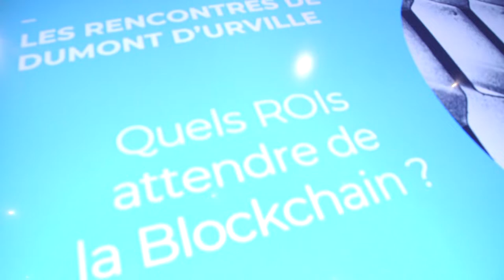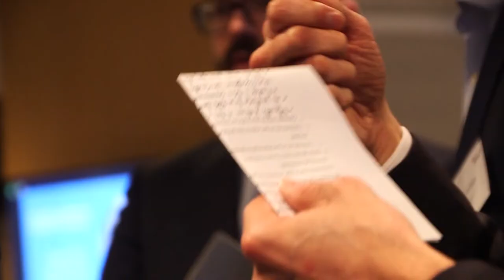Quels ROIs attendre de la blockchain ?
La dernière Rencontre Dumont d'Urville portait sur les ROIs de la blockchain le 19 février dernier chez Talan.

Camille Bussy, Lead Open Distributed Business chez Société Générale, Laure de la Raudière, députée (AGIR) d'Eure-et-Loir, Emmanuel Delerm, directeur programme blockchain chez Carrefour, Thierry Redon, Blockchain Project Manager chez Natixis et Jérôme Bernard, Lead Blockchain & DLT chez Talan, ont pu échanger autour des questions suivantes :

La technologie blockchain est présentée comme la 3ème nouvelle “grande technologie”  Si les Fintech s’en sont emparées, de grands groupes commencent à l’expérimenter et pas seulement dans le secteur financier. Au delà de ces applications potentielles, on peut se poser la question de son ROI. Quels retours sur investissement peut-on en attendre ? Comment l’intégrer ? Quelles sont ses limites ? Est-elle plus pertinent pour certains secteurs ?  Quel rôle le législateur peut-il jouer dans le développement de cette technologie ?